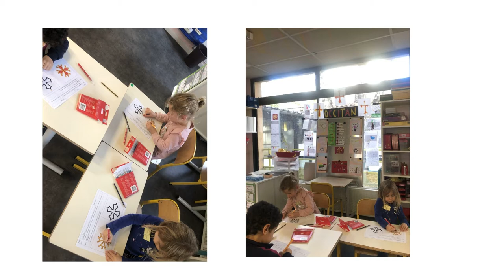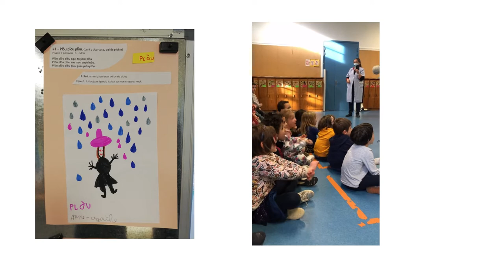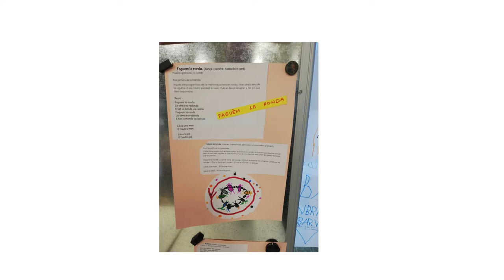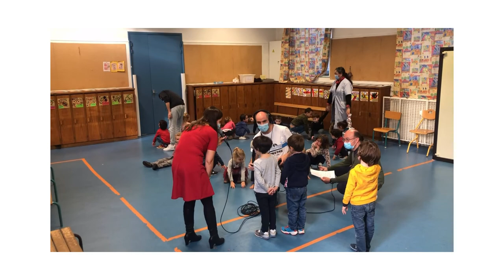Emission Conta Monde de France bleu Occitanie avec les élèves de l'école Falguière de Toulouse